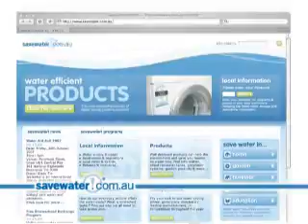savewater! alliance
is Australia's leading water conservation resource.